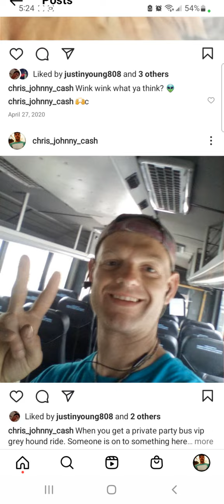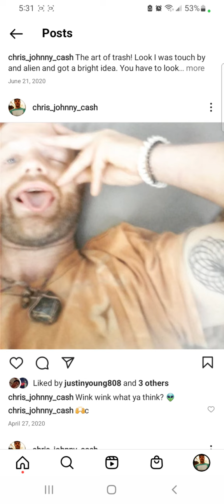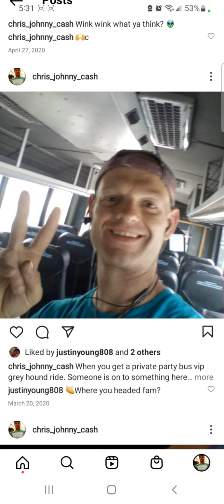Episode 22: Fort Payne, AL Investigations: What The Flipping Freak!